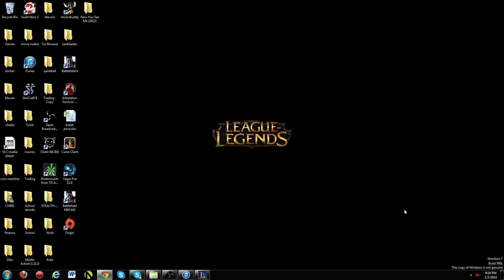League of Legends Bot Games 2 - 1 / 5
Also check out it blocks almost all ads can save bandwidth for those who are limited and no more annoying commercials.